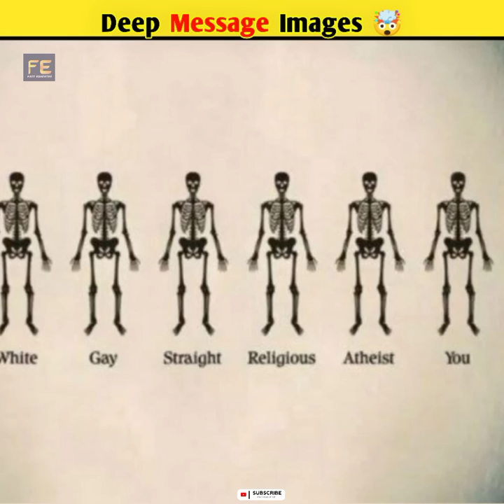कुछ ऐसे photo's जो हमें एक Deep Message देती है🤯Deep message images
Here are some of the amazing Picture's who speak deep Stories🤯.Video which blow your mind.

Top Experiment Channel in youtube by:-